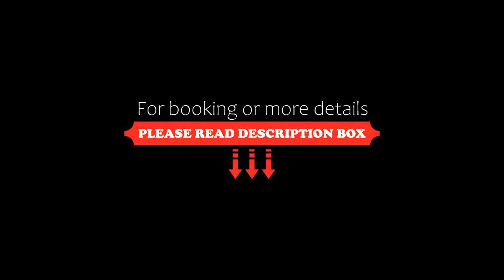Apartament Modern, Częstochowa, Poland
About Property:
Located in Częstochowa and only 1.6 km from Bus Station PKS Czestochowa, Apartament Modern provides accommodation with garden views, free WiFi and free private parking. The apartment, set in a building dating from 1985, is 600 m from St. James Church and 15 km from Olsztyn Castle.
The apartment with a balcony and city views features 1 bedroom, a living room, a flat-screen TV, an equipped kitchen with a fridge and an oven, and 1 b...
Property Type: Hotel
Address: ul. Raclawicka 37/33, 42-217 Częstochowa, Poland
Searching For
1. Apartament Modern - Częstochowa - Poland
2. Apartament Modern - Częstochowa - Poland Address
3. Apartament Modern - Częstochowa - Poland Rooms
4. Apartament Modern - Częstochowa - Poland Amenities
5. Apartament Modern - Częstochowa - Poland Offers and Deals
Audio Credit:
Track Title: Reasons To Hope
Artist: Reed Mathis